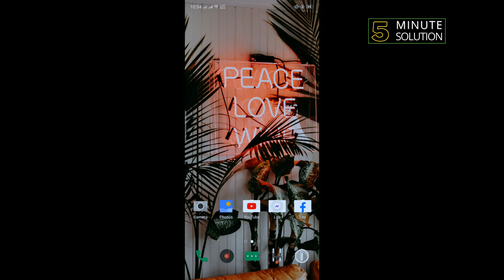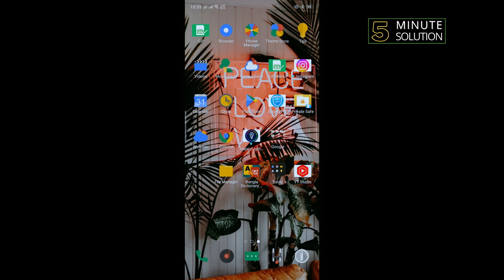How to Fix YouTube Watch History Not Working or showing 2025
Why does my YouTube search history disappear from my apps
What to do if YouTube watch history does not work? This post provides you with some solutions. Give them a try.